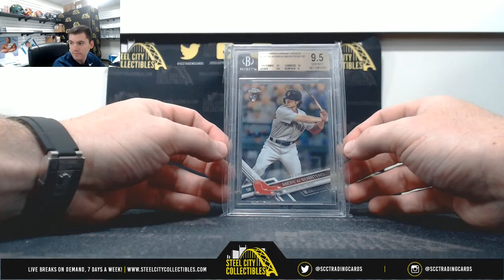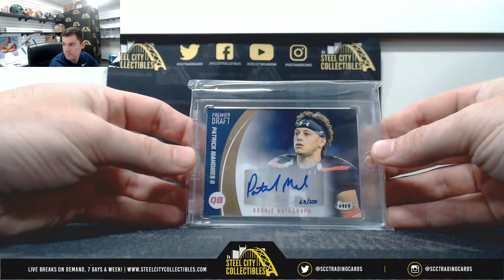2019 Super Break One Time Football & Gold Rush Gem Mint - Robert S